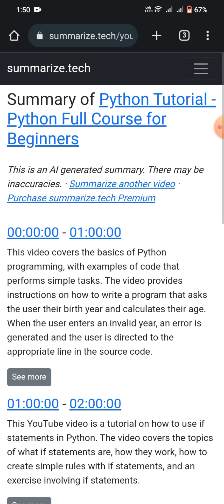Summarize Any YouTube Video in Seconds with summarize.tech | summarize.tech Demo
In this AI Demo, we'll be showcasing summarize.tech, an AI-powered tool that allows you to quickly and easily generate summaries of any long YouTube video.

With summarize.tech, you can generate summaries of lectures, live events, government meetings and more in just seconds. Powered by ChatGPT, you can be sure you're getting the most accurate summaries.